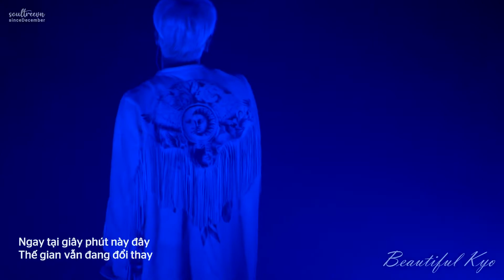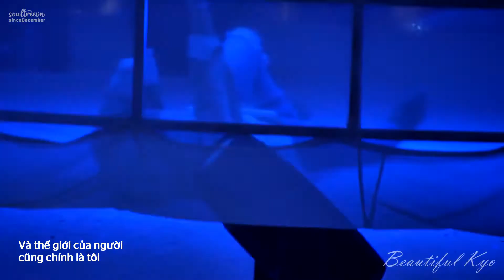Vietsub • Park Hyo Shin • 박효신 ♪ HOME ♪ 161016 I AM A DREAMER Concert Live • Encore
Park Hyo Shin • 박효신 • HOME • I AM A DREAMER • Concert live • Vietsub

Home encore trong concert 2016 là sân khấu Home đầu tiên mình xem, và mình bị ấn tượng cực kỳ sâu sắc với sân khấu này (chính xác là chiếc video này stage view đỉnh lắm mọi người ơi). Đây là một trong những bản live đầu tiên mình xem hồi mới đổ Park Hyo Shin, bị ấn tượng cực kỳ mạnh với hình ảnh anh chạy dọc từ bên này qua bên kia sân khấu, và cảm xúc của anh khi hát, cảm giác như mình cảm nhận được sự hạnh phúc từ người ấy luôn á. Nói chung là một sự ấn tượng rất là kỳ lạ, rất đặc biệt mà mình chưa bao giờ cảm thấy khi xem video ca sĩ trình diễn. Giờ nhắc đến Home là tự động nhớ tới hình ảnh này luôn, bias concert IAAD nhất một phần lớn là vì có sân khấu này ♥

♪ HOME ♪
Composed by Park Hyo Shin, Jung Jae Il
Lyrics by Park Hyo Shin, Kim Eana
Arranged by Jung Jae Il

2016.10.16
PARK HYO SHIN 2016 LIVE
I AM A DREAMER

영상 & 섬네일 출처 • Video & Thumbnail credit: Beautiful Kyo 님

Translation & Subtitle by sinceDecember
@SoultreeVN - Park Hyo Shin 박효신 Vietnam Fanpage

Please DO NOT REUP this video without my permission!